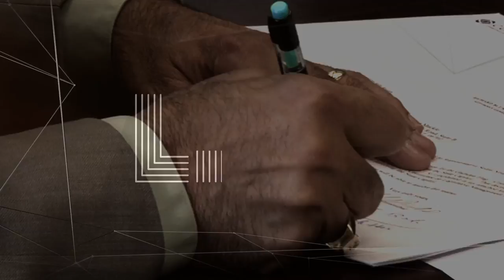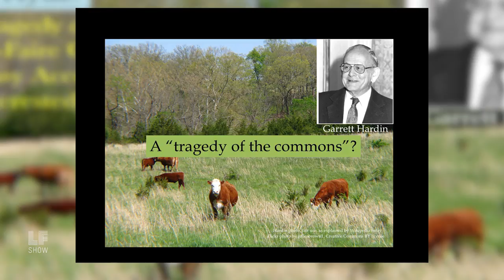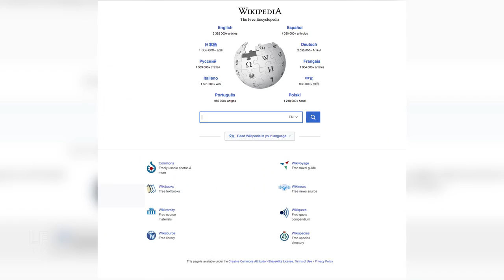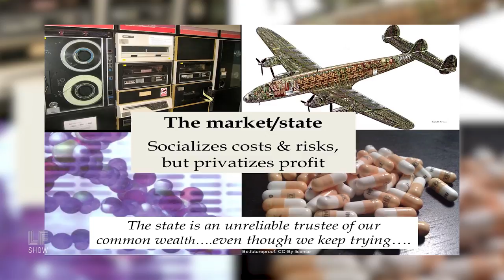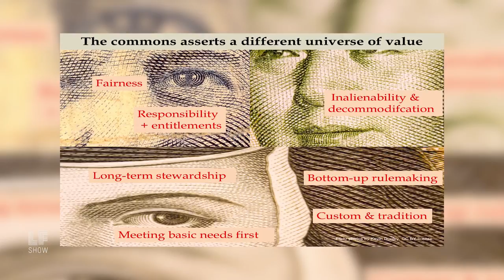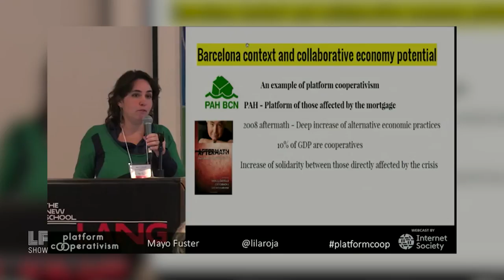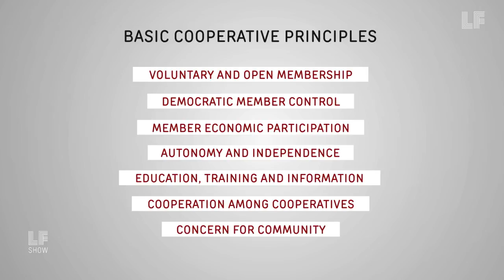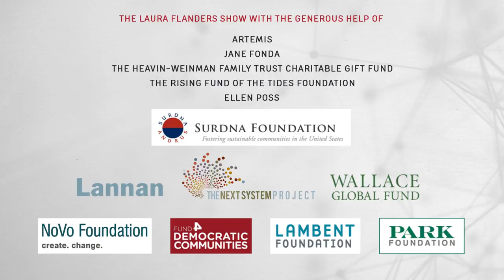New Economy Models: The Victory of the Commons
A new world based on community and collaboration is closer than you think. We can steward resources together, in fact, millions of people are doing just that. And not just in the history books. This week, from Kingston, NY, author and activist David Bollier, Co Founder of the Commons Strategy Group, explains what it means to Think Like A Commoner. Then, two activists engaged in Commons projects right now, talk about two very distinct but complementary Commons strategies -- one digital in Barcelona, the other rural, in Mozambique. Graça Samo is the director of the Global March of Women and Mayo Fuster is on the faculty of the Berkman Center for Internet and Society at Harvard University and a researcher at the Autonomous University of Barcelona, Autonomous University of Barcelona. The commons are no tragedy, say our guests, they're an opportunity to model ourselves on creativity and shared resources, instead of enclosure.